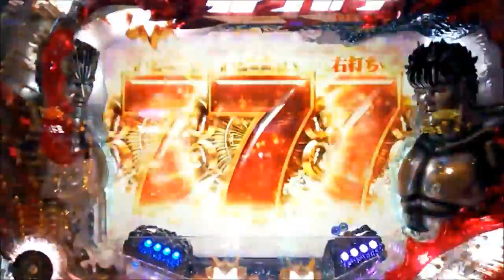CR 北斗の拳覇者 レアモノ⑩ 赤死兆星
赤死兆星発光①こうご期待